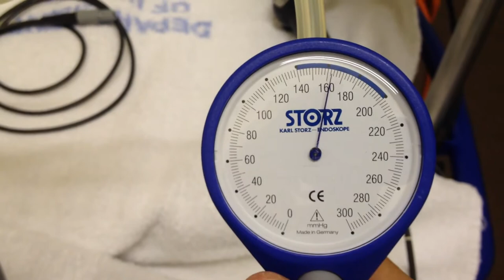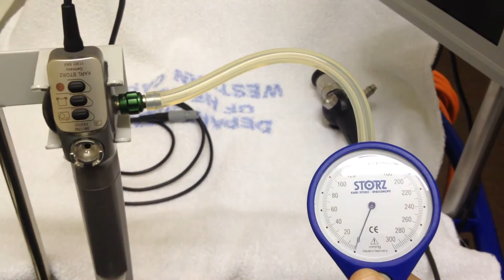AirwayHowTo: Leak test a flexible endoscope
A quick primer on how to quickly leak test a flexible endoscope (in this example, a Storz FIVE) using the manometer.  To locate the source of a leak, a water bath can be used